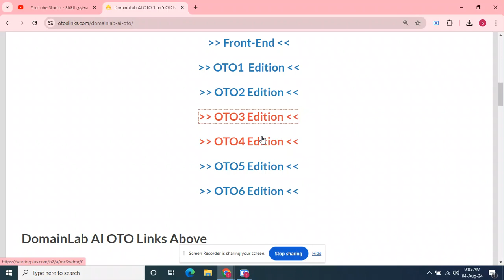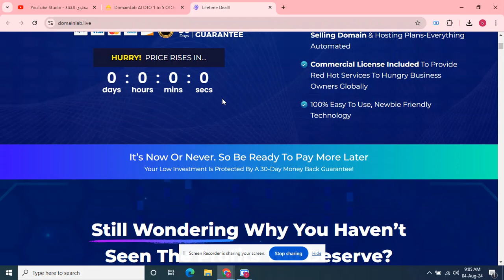DomainLab AI OTO 1 to 5 OTOs’ Links below + Huge Bonuses + Discount